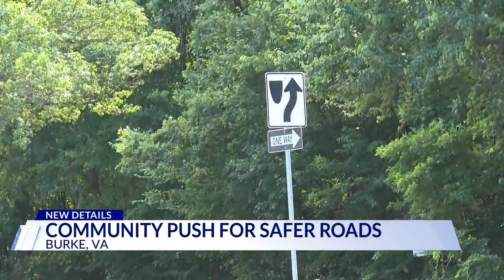Top Stories from DC News Now at 4 p.m. on July 21, 2023